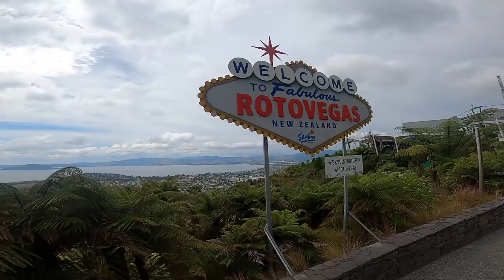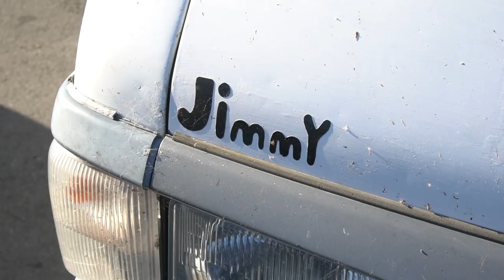NOVÝ ZÉLAND ROADTRIP - Part 1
Po Crankworx Rotorua jsme zůstali tady na Novém Zélandu a udělali si Roadtrip. Tohle je první část. Snad Vás i takovéhle video bude bavit.

Ahoj jmenuji se Jakub Vencl a jsem profi rider na horských kolech. Moje hlavní disciplína je slopestyle, ale baví mě vlastně všechny odvětví cyklistiky. Kola jsou prostě super! Na tomhle kanálu budete moci sledovat můj příbeh. Videa ze závodů, tréninku, běžného ježdění, stavby kol a všeho možného co se kol týká. Snad Vás to bude se mnou bavit.